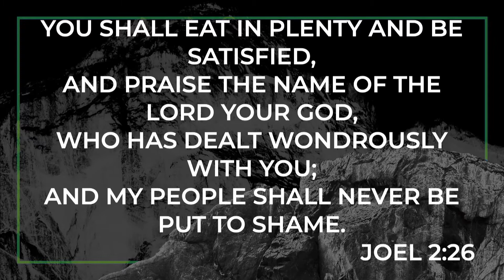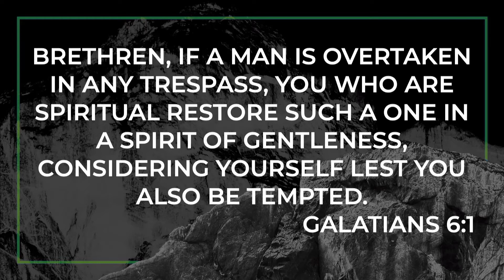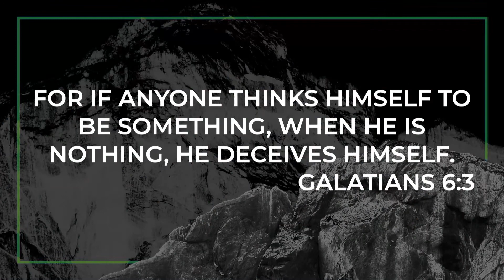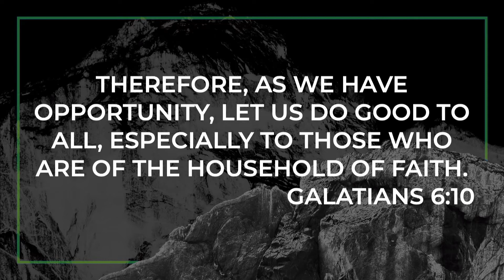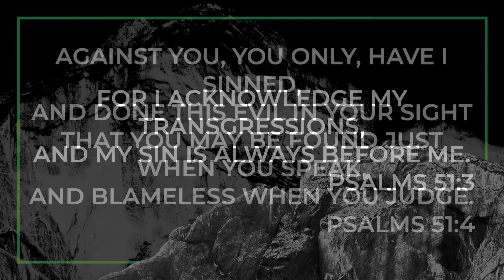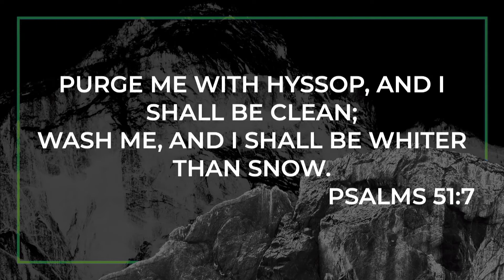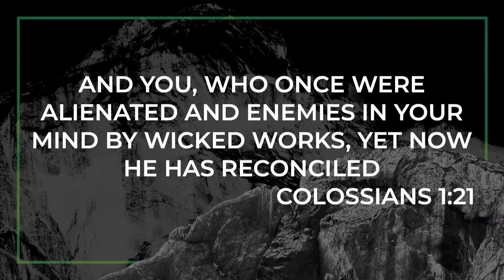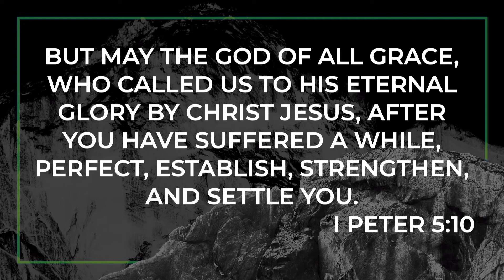Risen for Restoration | Ronnie Phillips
RISEN series #2